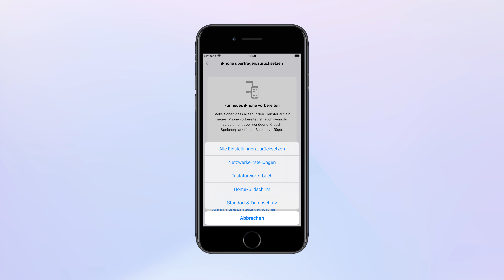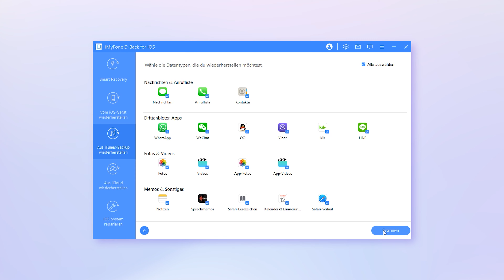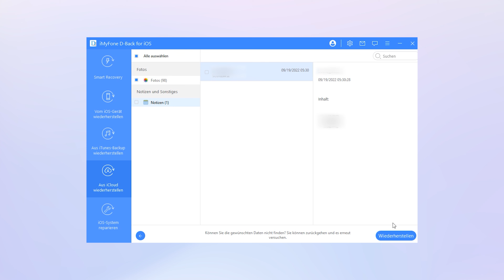🔥iOS 17: iPhone nach Werkseinstellung Daten retten-3 Methoden helfen!🤩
Haben Sie Ihre Daten verloren, nachdem Sie Ihr iPhone auf die Werkseinstellungen zurückgesetzt haben? Keine Sorge! In diesem Video stellen wir Ihnen 3 Methoden vor, um iPhone Daten zu retten! Daten Wiederherstellungstool 🔥iMyFone D-Back
Mit iPhone Daten Wiederherstellungstool iMyFone D-Back können Sie iPhone nach Werkseinstellung Daten wiederherstellen. 😎 Es unterstützt ios17 & iphone15 .
0:51 Methode 1: Vom iOS-Geräte ohne Backup wiederherstellen🔥
1:25 Methode 2: Aus iTunes-Backup wiederherstellen
1:57 Methode 3: Aus iCloud-Backup wiederherstellen